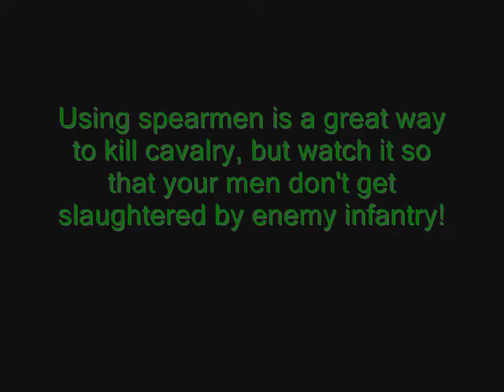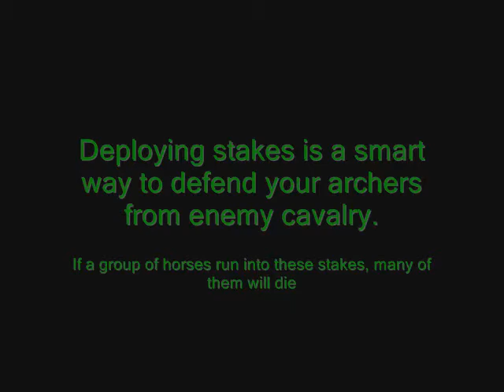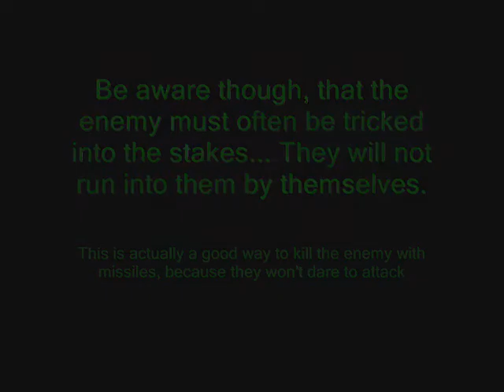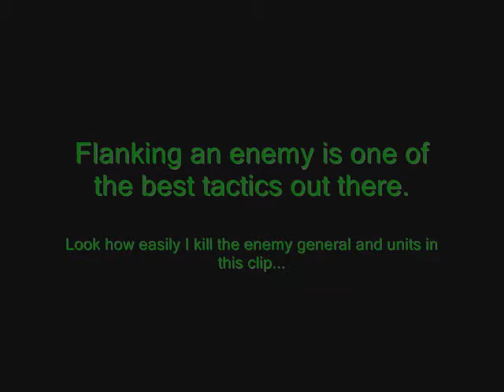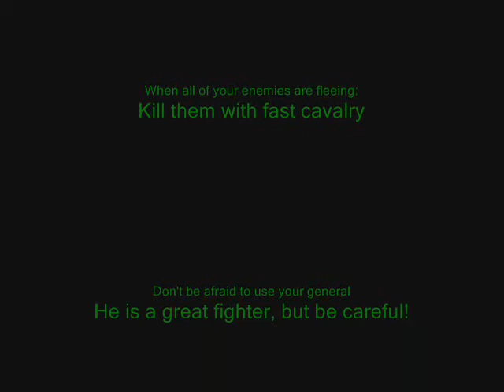Medieval 2 - Battle Tutorial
Here are some hints for you if you are playing Medieval 2 - Total War ;)

All the settings are by the way set to high :D